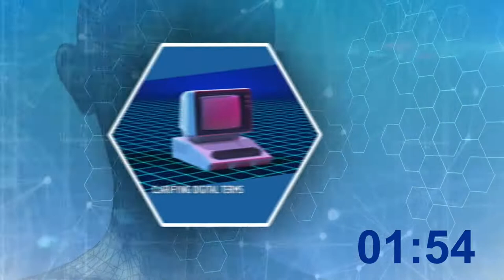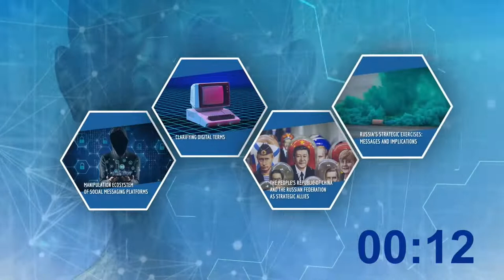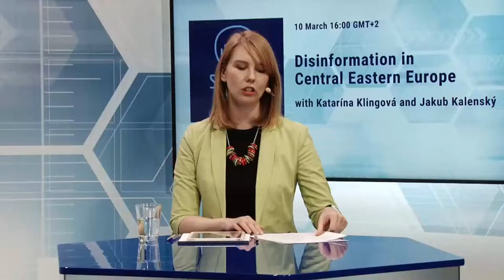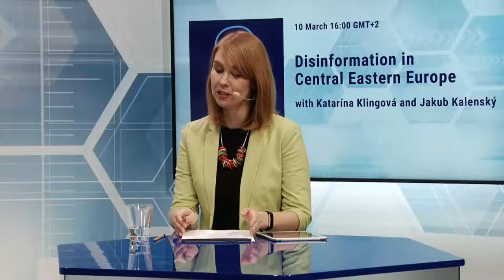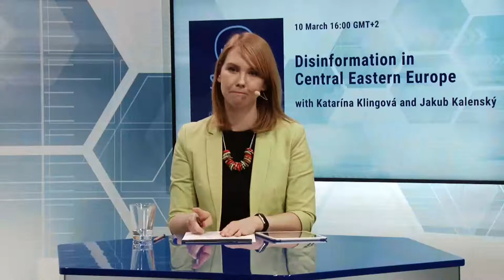StratComTalks Disinformation in CEE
During this week's StratComTalks we will discuss disinformation in Central Eastern Europe with Katarína Klingová (senior research fellow at the GLOBSEC Policy Institute) and Jakub Kalenský (senior fellow at the Atlantic Council's DFRLab).
This discussion will be moderated by Nika Aleksejeva, Digital Forensics Researcher at the Atlantic Council's DFRLab.